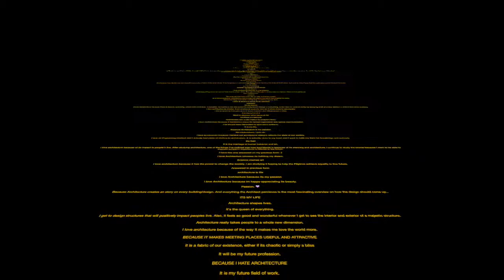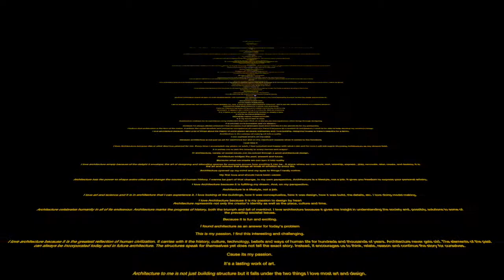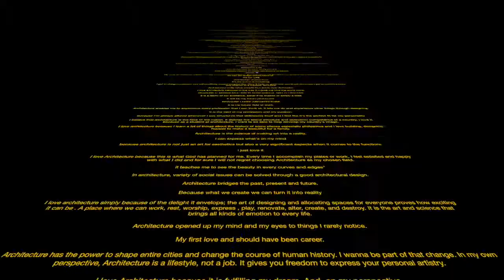196 Reasons Why We Love Architecture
Responses from Anthology Festival 2016